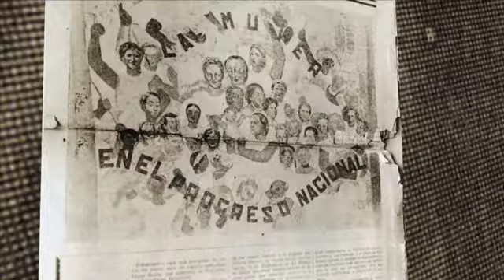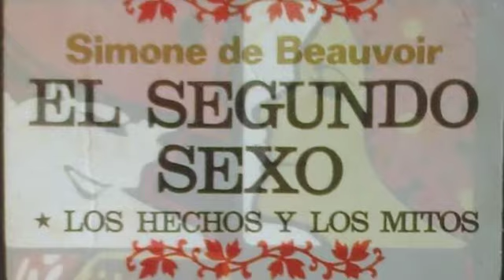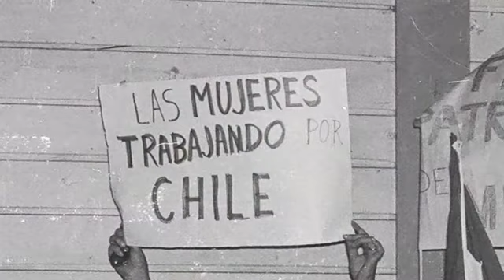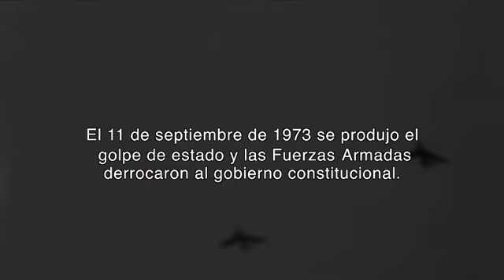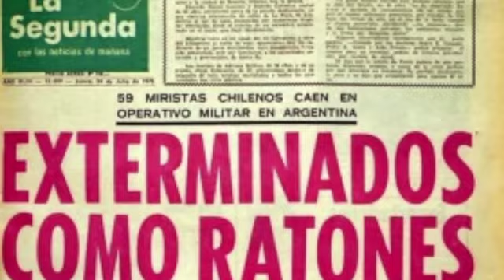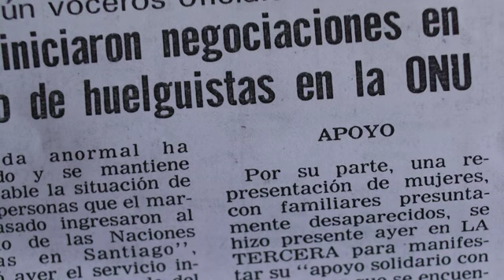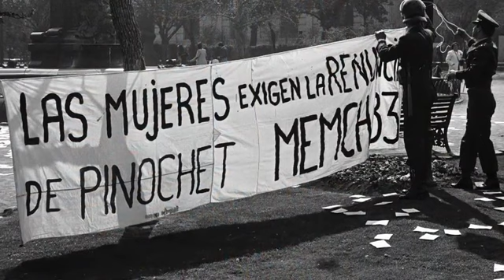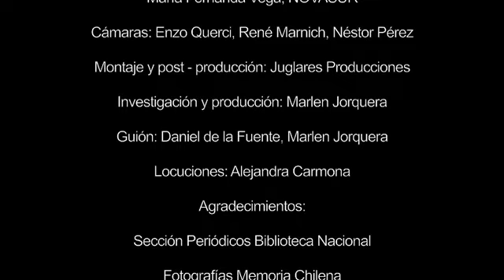Relatos de mujer: "Mujeres Militantes, sueños de revolución".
En el marco de la ejecución de Programa de Mejoramiento de la Gestión Pública, PMG de Equidad de Género, en el año 2011 se creó el Fondo Archivístico Mujer y Género, un proyecto que busca ampliar los registros documentales y testimoniales, que permitan relevar el papel de las mujeres en la vida social y política del país, así como visibilizar la dimensión de género presente en los procesos de construcción social e histórica.

Estos testimonios en video, preservados en el Archivo Nacional de la Dirección de Bibliotecas, Archivos y Museos (Dibam), además pueden ser valorizados y utilizados como material pedagógico, aportando a la incorporación de la perspectiva de género en la formación de las/os estudiantes de enseñanza media de nuestro país.

Te invitamos a ver el siguiente video de la serie "Relatos de mujer" denominado "Mujeres militantes: sueños de revolución".